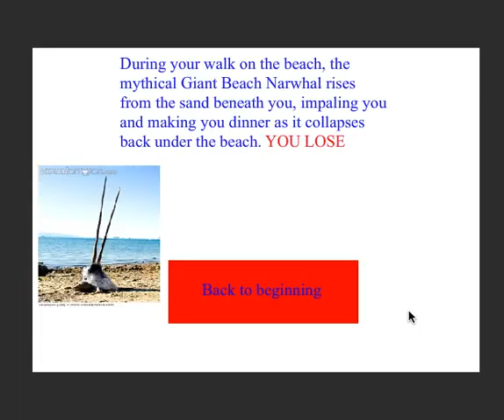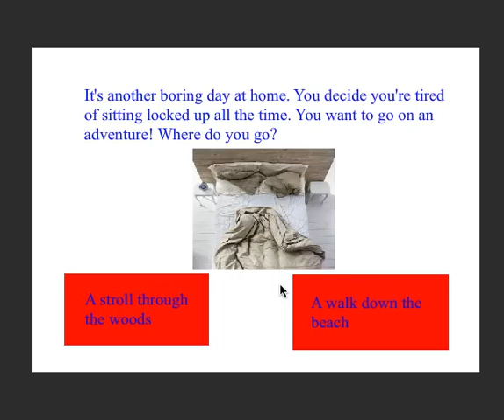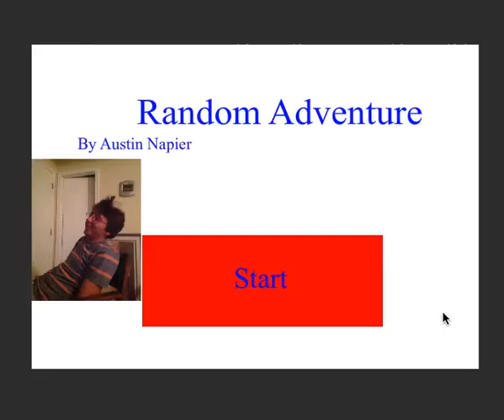Random Adverture|Mythical Beach Narwhal?!